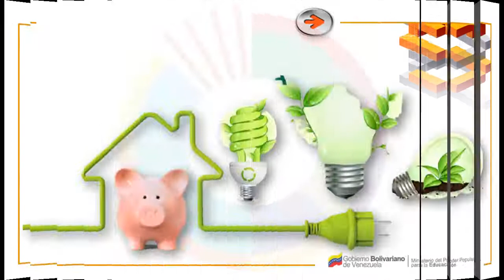EL AHORRO ENERGÉTICO / U.E.N. Sánchez Carrero, Pregonero – Municipio Uribante – Estado Táchira.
El ahorro energético consiste en optimizar los recursos naturales controlando el consumo energético de los electrodomésticos y saber cómo ahorrar energía.

Hay que explicarle a los niños que el ahorro energético es algo de todos y consiste en optimizar el uso de la energía para no malgastarla. Algunas fuentes de energía son no renovables por lo que el uso adecuado o no que hagamos de ellas hará que sigamos disponiendo más o menos tiempo de ellas.

El Ministerio del Poder Popular para la Educación (MPPE), a través de la Dirección General de Recursos para el Aprendizaje, realiza junto con las áreas de Audiovisual Educativa y Bibliotecas Escolares respectivamente, la socialización de experiencias de cada uno de los Centro de Recursos para el Aprendizaje, Bibliotecas Escolares y planteles educativos. Con la participación de estudiantes, docentes, bibliotecarios, medios alternativos y comunitarios.